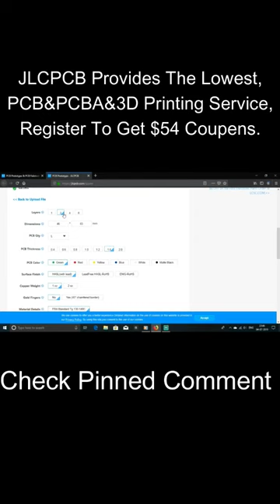Diy Mist Maker